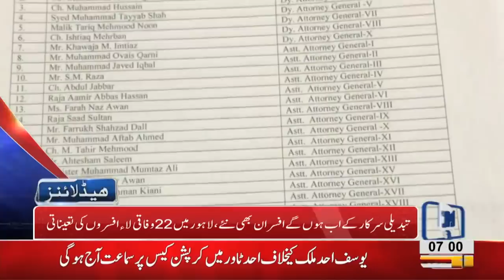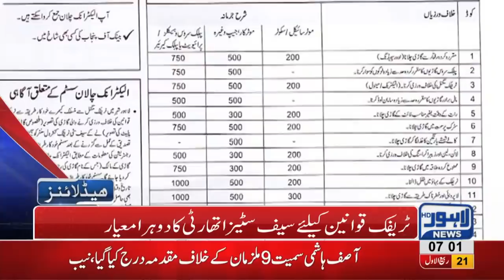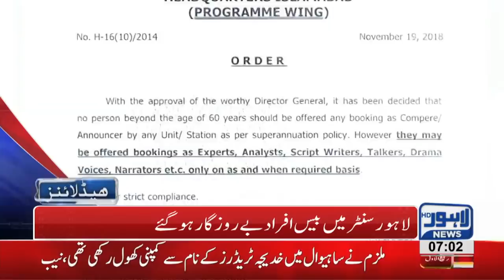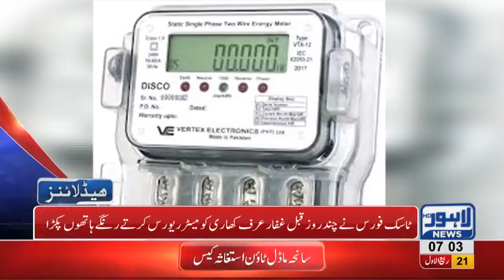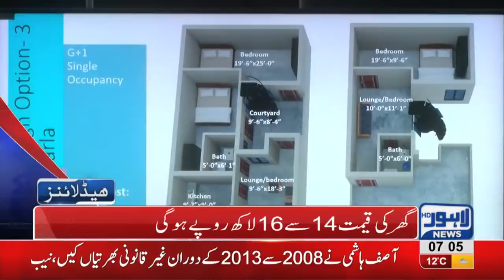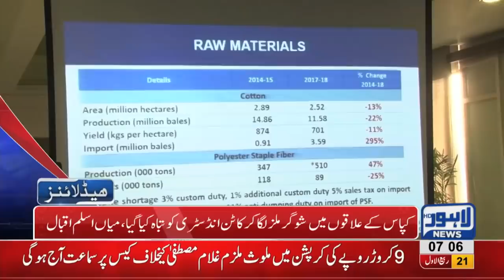07 AM Headlines Lahore News HD – 30th November 2018